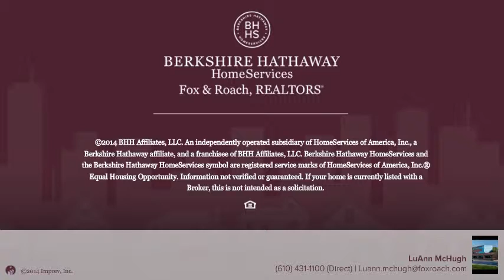516 LAKESIDE DR EXTON, PA 19341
LuAnn McHugh Berkshire Hathway HomeServices, Fox & Roach - West Chester
3 beds 2.0 baths